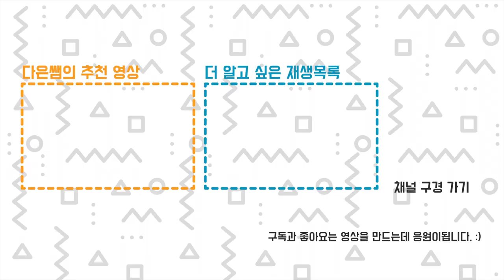3D펜 어떤 바닥? 비닐, 종이, 실리콘, 매트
3D펜을 사용하는데 있어 함께 사용하면 좋은 바닥과 꿀팁, PLA 주 재료 사용시 적정 온도는 180-190 입니다.